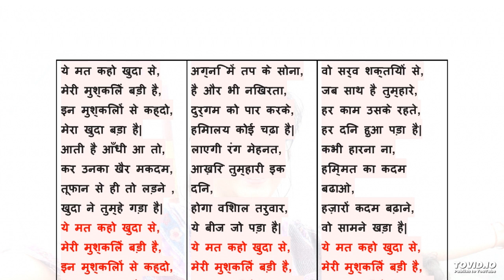ये मत कहो खुदा से,मेरी मुश्किलें बड़ी है,इन मुश्किलों से कह्दो,मेरा खुदा बड़ा है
ONLINE LEARN MUSIC BY KENDRIYA VIDYALAYA TEACHER